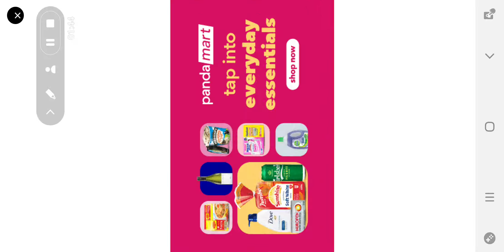Playing MSM!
Watch me play some msm!